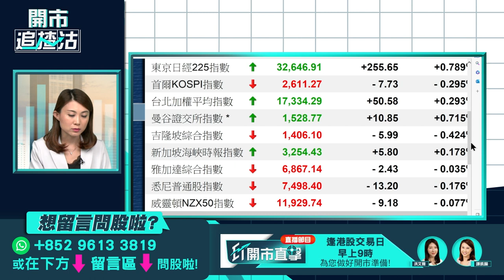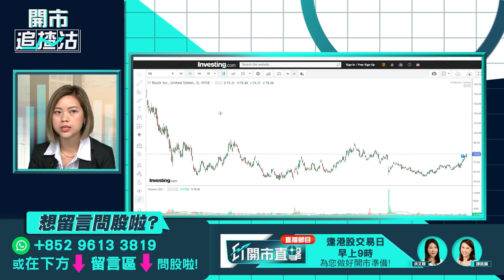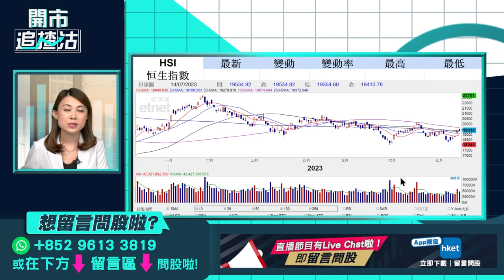【開市追揸沽】內地GDP遜預期大市點走？TSLA績前怎部署？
內地第二季GDP按年增長6.3%，為兩年以來最高，惟差過市場預期的7.1%，今年上半年計，GDP則按年升5.5%，多家大行相應下調內地全年經濟增長目標，港股會應聲向下，抑或繼續憧憬內地「大救市」向上炒？Tesla（TSLA.US）周三收市後公布第二季業績，市場預期收入按年及按季均增長45%，經調整盈利料僅增長9%，Tesla股價第二季至今已累升逾35%，業績出爐在即怎部署？太一資本管理研究部董事湯麗鴻（Kimmy）今早9時於《開市追揸沽》為你捕捉港股、美股大市焦點。